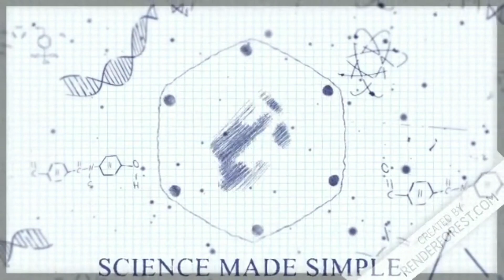What's your weight in other planets? | Explained by SMS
Hey guys, In this video explained clearly about the difference between mass and weight .You also will know about your weight in other planets... If you are interested about this topic and our channel please don't forget to give us a thumbs up and don;t forget to subscribe our channel for further exciting science facts in tamil explained ina a simpler way.